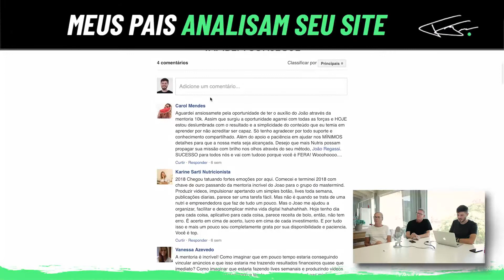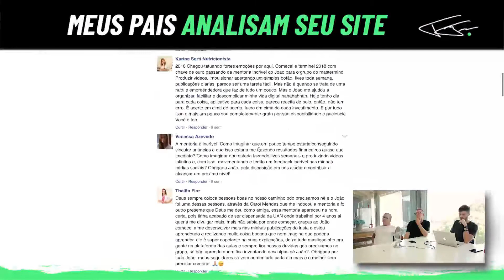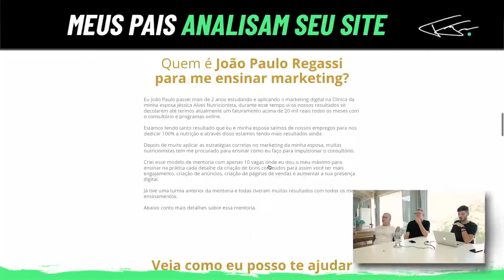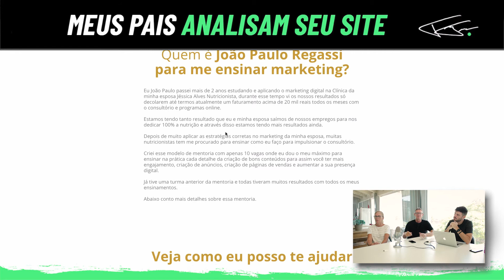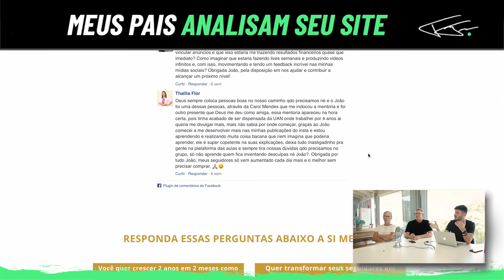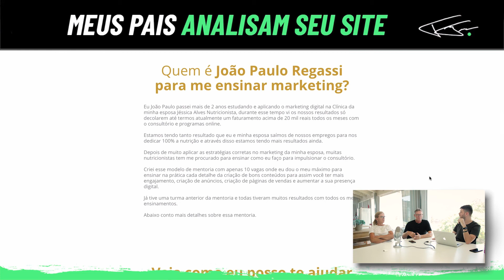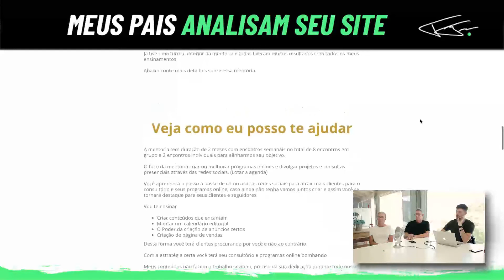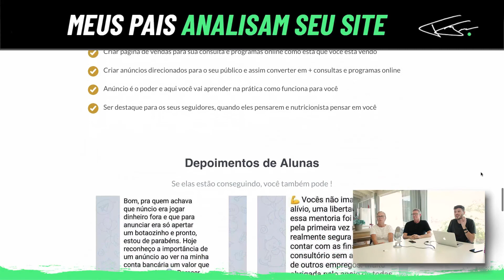ANÁLISE DE SITE | MÉTODO 10K | NOTA 7,3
➜ Quer ter seu site analisado pelos meus pais? Então preencha o formulário